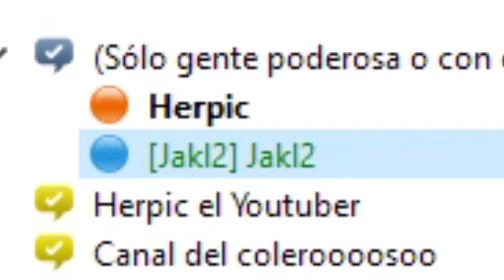MOMENTOS RANDOM || JAKL || DINOMYTHOLOGY235 || NANA